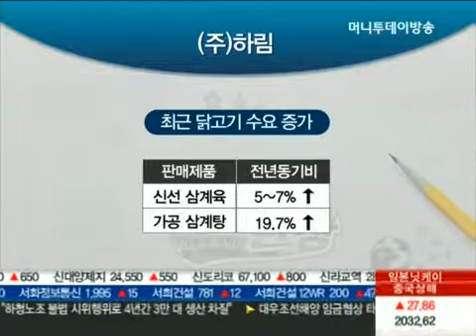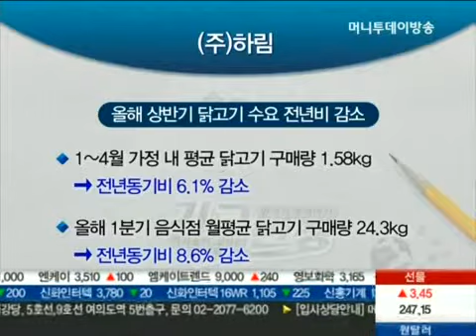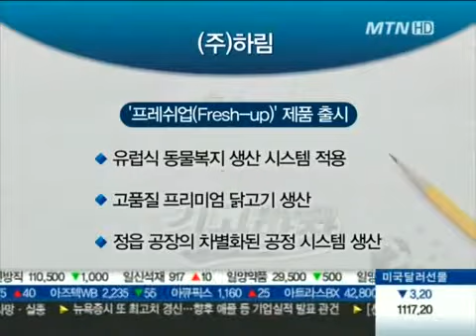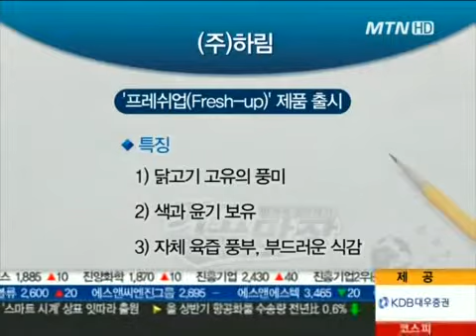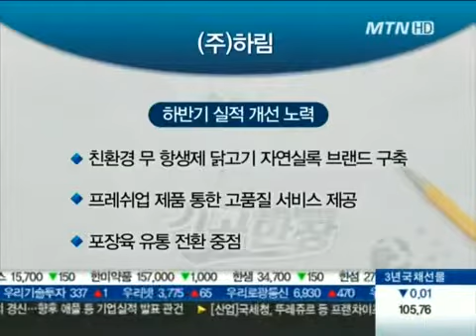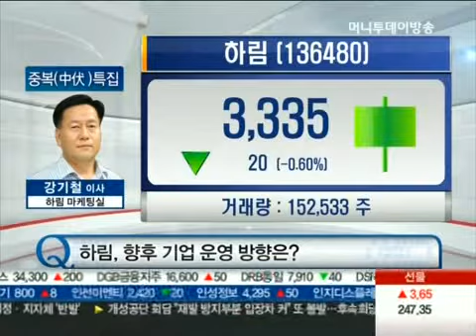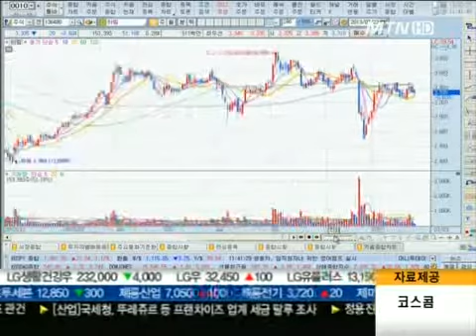현장의 소리 '복날 맞이' 육계업계 상황은? / 하림